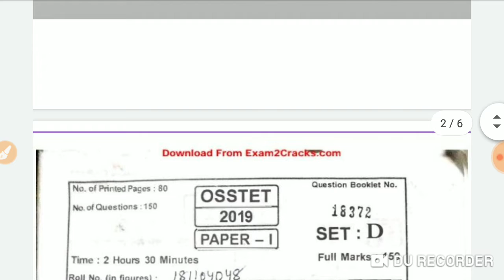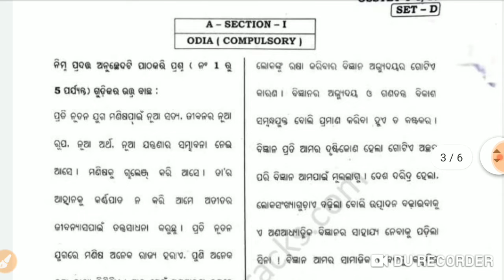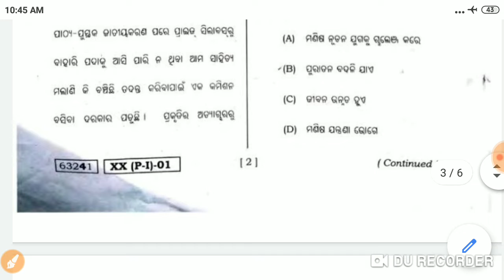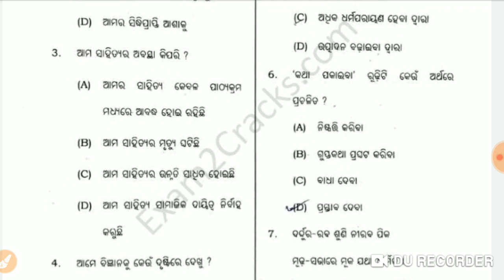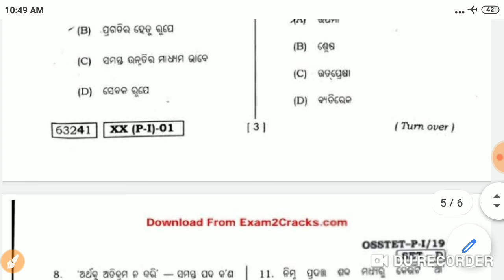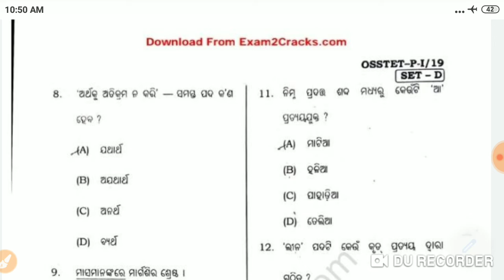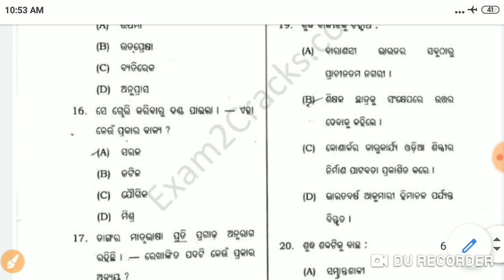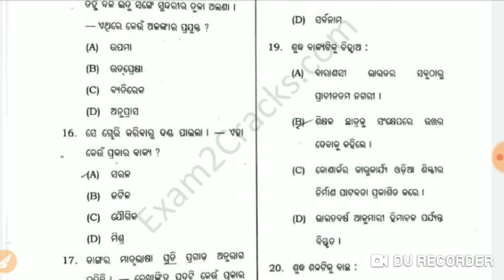Osstet ll କେମିତି ଆସିଥିଲା ଓଡ଼ିଆ( ସାହିତ୍ୟ ) ରେ ପ୍ରଶ୍ନ ll କେଉଁ ବ୍ୟାକରଣ ପ୍ରଶ୍ନ ଆସିଥିଲା ?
Most important Question for osstet

2021 osstet practice